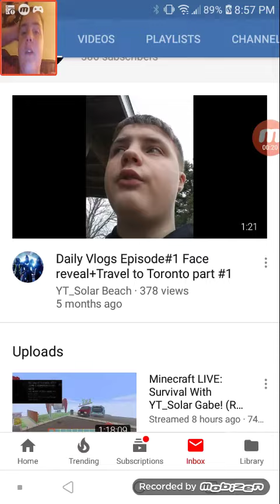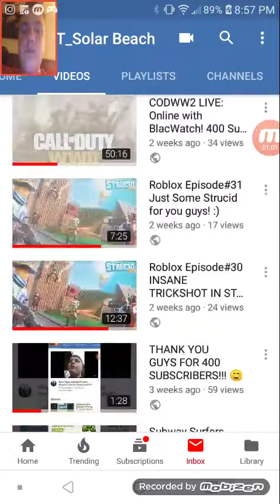THANK YOU GUYS FOR 500 SUBSCRIBERS!! ☺️🎉🎊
Hey everyone, Today is a very special day! Today I hit 500 subscribers and I couldn't have done it without you guys! Thank you all so much for this is is amazing! Halfwayto1K Thank you guys all so much! Thank you guys for coming on to my Streams and videos and dropping likes! I hope you guys will keep in supporting me! Bye everyone ☺️👊👊